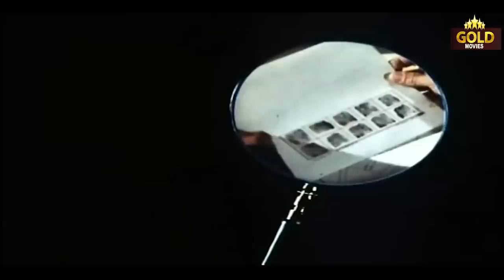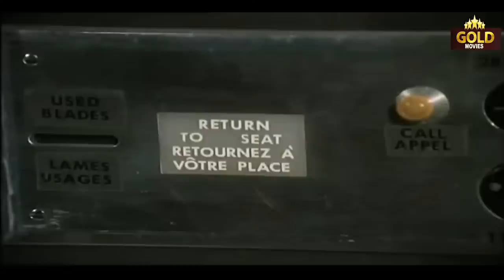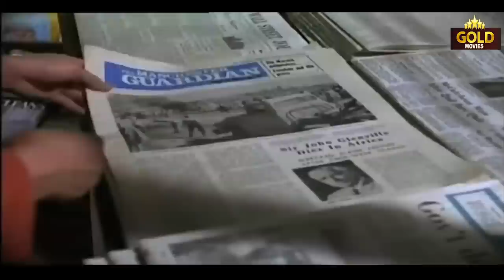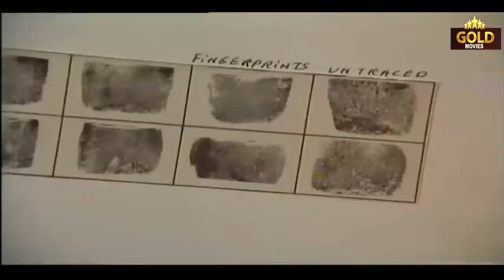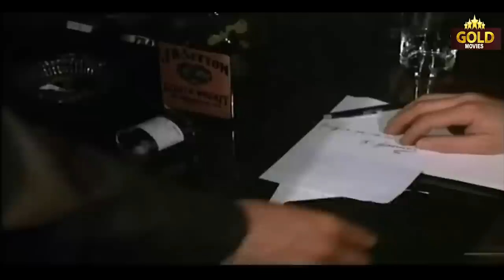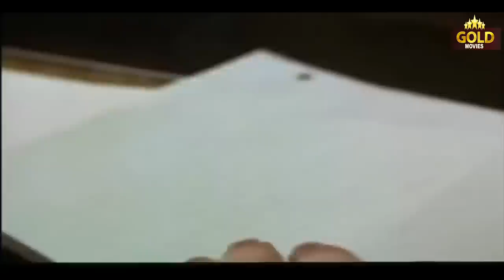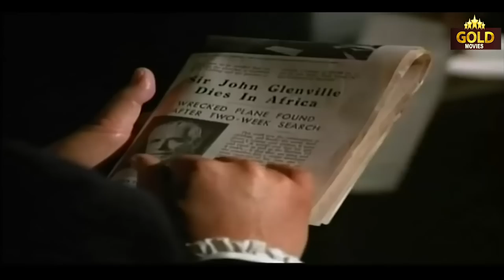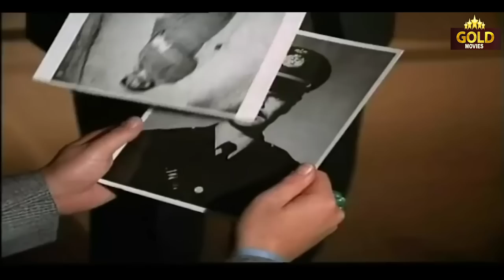The Return Of Charlie Chan - 1973 l Hollywood Superhit Movie l Ross Martin , Richard Haydn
Watch TheReturnOfCharlieChan1973 , Hollywood Superhit Movie
Starring :- Ross Martin , Richard Haydn , Louise Sorel  , Joseph Hindy , Kathleen Widdoes
Director :- Daryl Duke , Leslie H. Martinson
Producer :- Jack Laird
Written :- Gene R. Kearney , Earl Derr Biggers , Simon Last
Cinematography :- Richard C. Glouner
Edit :- Frank Morriss
Actor :- Ross Martin , Richard Haydn , Louise Sorel  , Joseph Hindy , Kathleen Widdoes , Don Gordon , Peter Donat  , Leslie Nielsen.

Synopsis :- Charlie Chan investigates a murder case aboard the yacht of a wealthy Greek shipping tycoonChan first appeared in Biggers' novels and then was featured in a number of media. Over four dozen films featuring Charlie Chan were made, beginning in 1926. The character, featured only as a supporting character, was first portrayed by East Asian actors, and the films met with little success. In 1931, for the first film centering on Chan, Charlie Chan Carries On, the Fox Film Corporation cast Swedish actor Warner Oland; the film became popular, and Fox went on to produce 15 more Chan films with Oland in the title role. After Oland's death, American actor Sidney Toler was cast as Chan; Toler made 22 Chan films, first for Fox and then for Monogram Studios. After Toler's death, six films were made, starring Roland Winters.